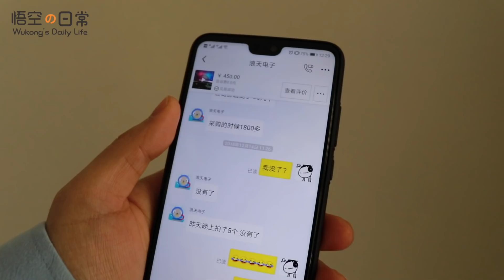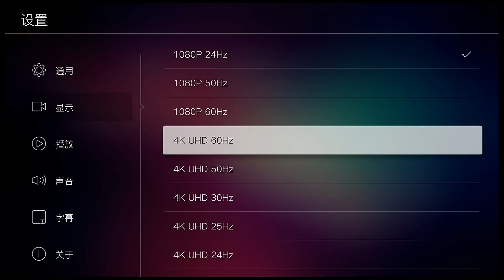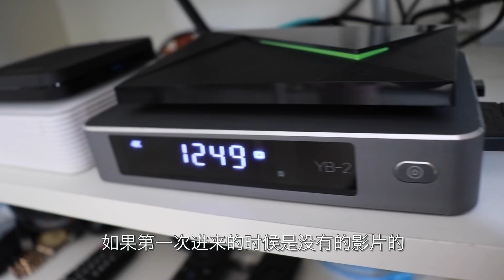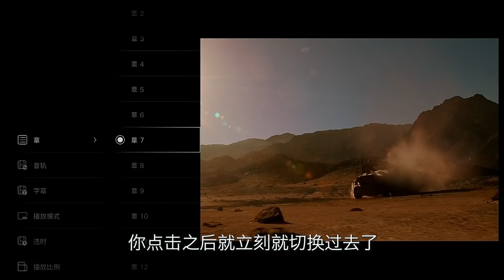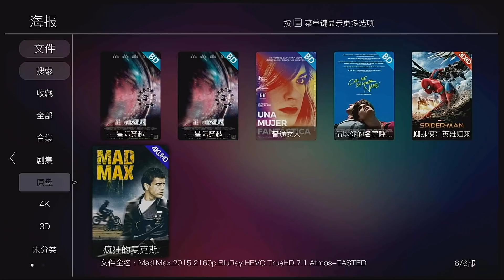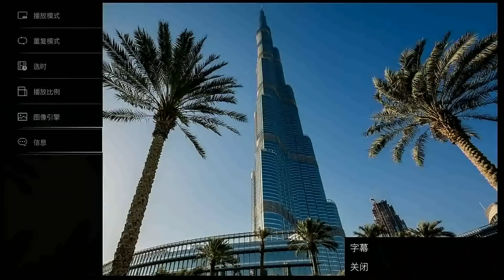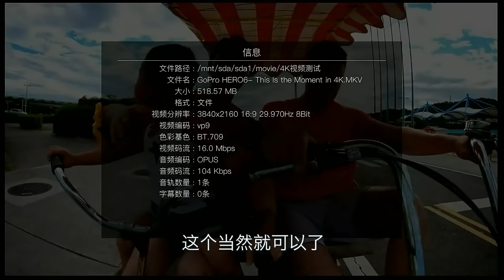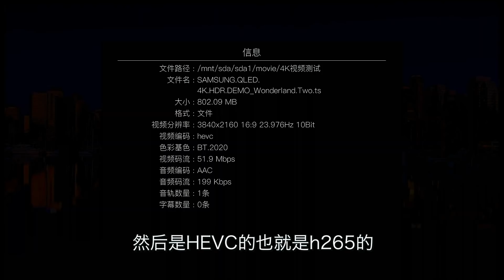【悟空5kong】真香！亿格瑞A5&威动YB-2 蓝光原盘播放机 感觉450元值了